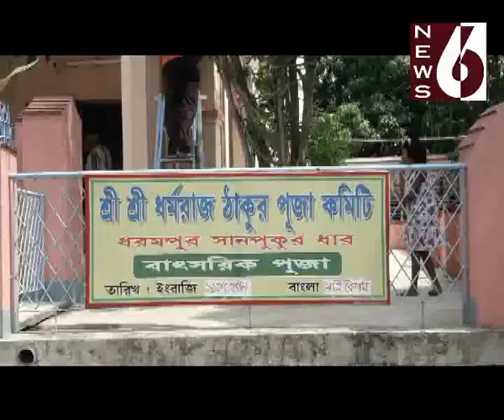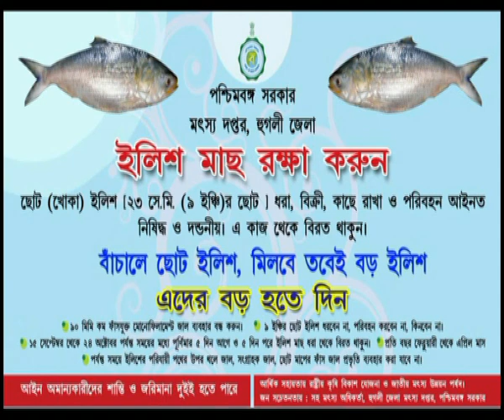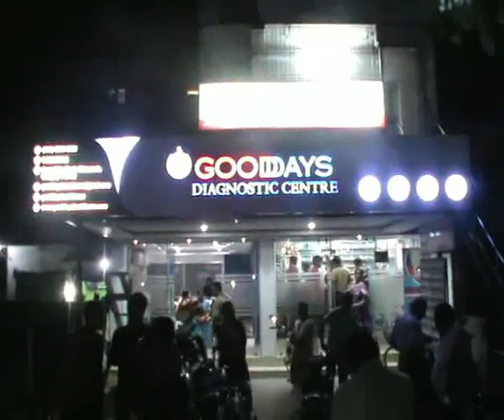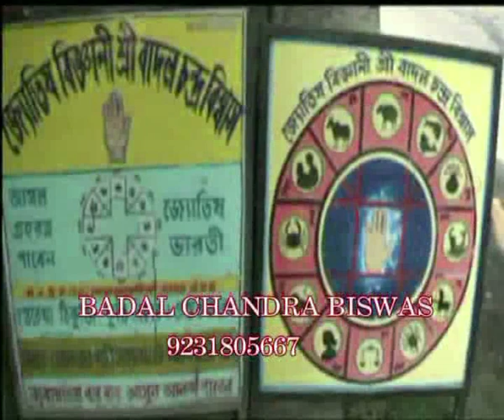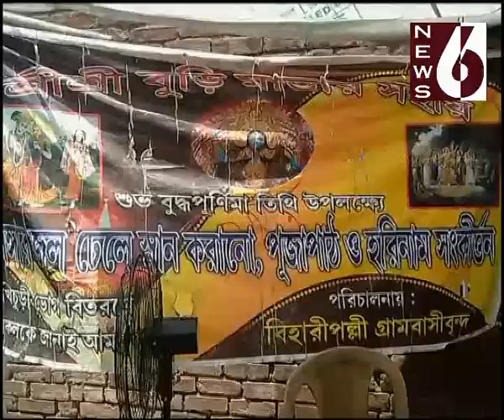final n6 29042018